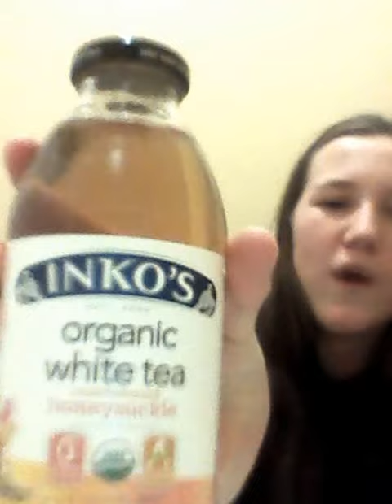Worst drink ever tried